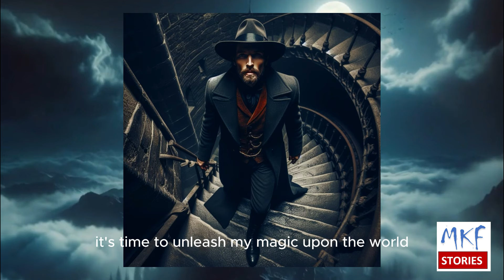Djinn Tales - Veils of Illusions - Horror Story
Here goes another Djinn Tales - Veils of Illusions  - A Horror Story for you.

A panoramic view of an ancient, decrepit tower shrouded in mist, its silhouette looming ominously against the moonlit sky. VICTOR, a skilled illusionist, as he approaches the tower with determination in his eyes.

Victor ascends the winding staircase of the tower, his steps echoing in the hollow silence as he climbs higher and higher. The air grows thick with anticipation as he nears the top, where his grand illusion awaits.

Victor reaches the pinnacle of the tower, where he begins to prepare his elaborate illusion. He arranges mirrors and conjures mystical sigils, his hands moving with practiced precision as he sets the stage for his performance.

With a flourish of his hands, Victor activates his illusion, filling the tower with dazzling lights and mesmerizing displays. Spectral images dance through the air, twisting and shifting in a hypnotic symphony of color and sound.

Victor's illusion captivates an unsuspecting audience, drawing them into its spell with promises of wonder and awe. Gasps of amazement fill the air as onlookers marvel at the seemingly impossible feats unfolding before their eyes.